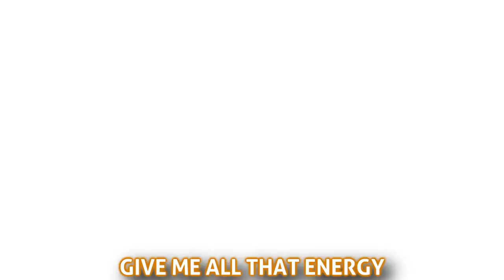Chara and Friends! ARA ARA! VRchat Funny Moments!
Chara is back in VRchat to chill with some Friends and meet some new people! However there is somthing lewd stirring around the corner of the couch. It seems there are some alluring voices. With the power of Ara Ara...
Hope you all enjoy these VRchat funny moments!